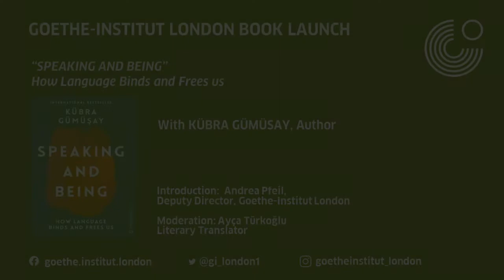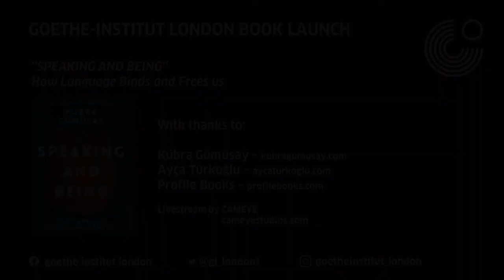Book Launch: Speaking and Being by Kübra Gümüşay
What happens when our language is no longer fit for purpose, and how can we change the discourse?

As a writer and activist fighting for equality, Kübra Gümüsay has been thinking about such questions for many years. In this book she explores how language shapes our thinking and determines our politics. She shows how people become invisible as individuals when they are always seen as part of a group, and the way those in the minority often have to expend energy cleaning up the messy thinking of others. But she also points to how we might shape conversations to allow for greater ambiguity and individuality, how arguments might happen in a space of learning and vulnerability without sacrificing principles - how we might all be able to speak freely.

On the 12th of May 2022, Kübra discussed her book with Ayça Türkoğlu, a literary translator working from German and Turkish into English. Here is the livestream. This event took place within the context of ‘ARTIFICIALLY CORRECT’ - the Goethe-Institut’s project on AI, bias, translation, and text.